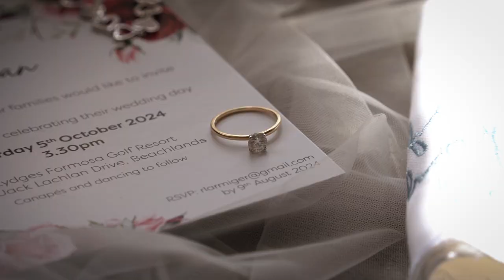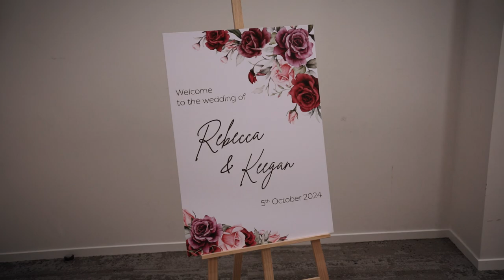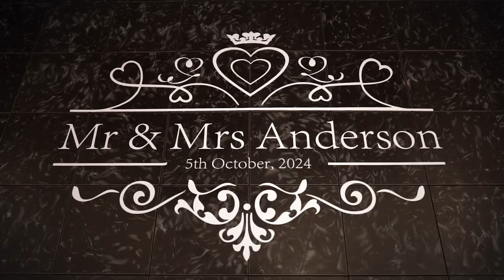R & K Wedding Highlight Video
Copyright Kiwi Eyes Media